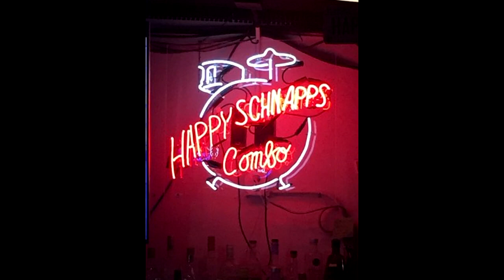The Happy Schnapps Combo - Fleet Farm (A Love Song)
Remember 1992. This will take you back.  This was on the radio all the time when Fleet Farm was in its prime.  I had to buy this CD from a eBay seller in California in order to upload it to YouTube.  It was worth it.